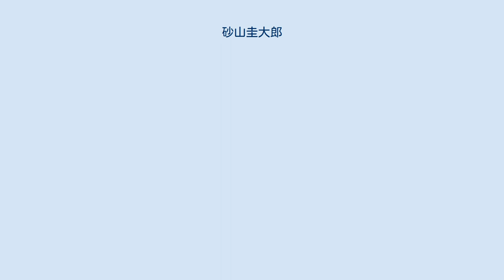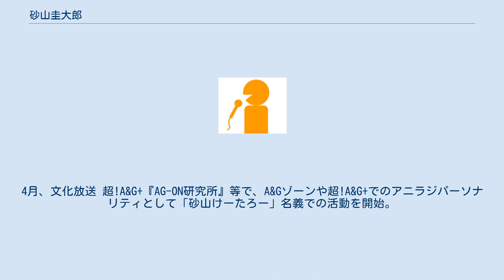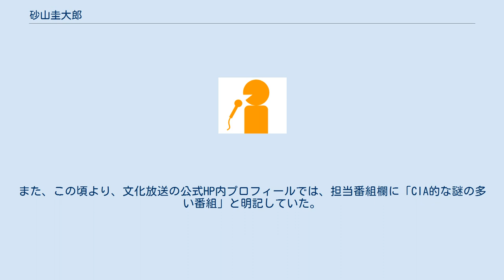砂山圭大郎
砂山 圭大郎（すなやま けいたろう、1975年6月30日 - ）は、文化放送のアナウンサー。
山口県立下関西高等学校、早稲田大学商学部卒業。
 冒頭の本名と異なるマイクネームを使用する場合があり、1998年11月から2012年3月までは「砂山 大輔」（すなやま だいすけ）、2003年7月から2012年3月までは「レコメンダー・K太郎」（レコメンダー・ケーたろう）や「K太郎」（ケーたろう、K-Taro）名義も使用（後述も参照）を使用。
2012年4月からは本名及び「砂山けーたろー」（すなやまけーたろー）を使用。
 1998年（平成10年）、文化放送に入社。
同年、プロ野球・西武ライオンズにドラフト1位指名された松坂大輔の動静およびライオンズとの入団交渉を伝えるリポーターに抜擢され、「砂山大輔」名義でリポート。
松坂が入団後の1999年（平成11年）に引き続き、松坂の専従リポーターを担当。
 その後も、「砂山大輔」名義で、ライオンズ戦中継をはじめ、さまざまなジャンルの番組を担当。
2002年（平成14年）は民間ラジオ各局共同制作による、2002 FIFAワールドカップの中継で、文化放送からの代表として実況を担当。
また、月1回の割合で、文化放送と関係のある、NACK5のライオンズ戦中継で、実況を担当していた。
 2003年7月、平日夜の帯ワイド番組『レコメン!』開始とともに、覆面マスクを着用した「レコメンダー・K太郎」として、パーソナリティに就任（K太郎としての公式プロフィールは、年齢不詳としている）。
以降、主に「K太郎」名義で、若者向け番組を担当。
 2008年（平成20年）、『レコメン!』の企画で『M-1グランプリ』に出場（結果は1回戦敗退。相方は『レコメン!』の構成作家）。
同年11月11日、一般女性と結婚。
 2012年（平成24年）2月28日、男児が誕生。
同年3月28日放送の『レコメン!』で、メインパーソナリティを卒業。
レコメンダー・K太郎としての引退とともに、正体が砂山本人であることも明かされた。
3月30日放送の『FRIDAY SUPER COUNTDOWN 50』をもって、「K太郎」名義の活動を終了。
4月、文化放送 超!A&G+『AG-ON研究所』等で、A&Gゾーンや超!A&G+でのアニラジパーソナリティとして「砂山けーたろー」名義での活動を開始。
また、本名名義での番組出演も再開している。
 2008年4月から2012年3月まで、概ね、K太郎名義の出演にとどまっていた。
 2012年4月以降、主にA&Gゾーンや超!A&G+等でのアニラジでは「砂山けーたろー」名義、それ以外は本名で活動している。
 以下はいずれも「砂山圭大郎」名義。
 「砂山圭大郎」名義 「砂山大輔」名義（1999年 - 2012年3月） 「K太郎」名義（2003年7月 - 2012年3月） 「砂山けーたろー」名義（2012年4月以降） 複数名義出演 現役の局アナウンサーながら、他局の番組に出演したことがある。
 「砂山圭大郎」名義 「砂山大輔」名義 「K太郎」名義 ※インターネットアーカイブ内保存キャッシュへの外部リンク含む。